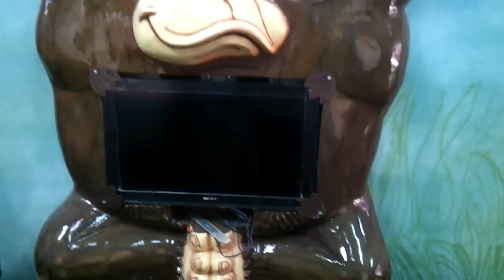TEMATIZACION SELVA INFANTIL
tematizacion general de selva centro comercial haciendasanta barbara, aerografia 2d y 3d , escenografia, techo en forma de follaje en termoformado, poltronas y sofas, figuras en 3d en fibra de vidrio, 3 monkeys tv led de 3 pulgadas con xbox elite - tobogan tobofante fibra de vidrio, piscina de pelotas fibra de vidrio, jirafa, silleteria en forma de tronco, animales, arbol tematico - tunel- pajaros en fibra de vidrio, ranas, cesta tematica, cestos de sombrilla enfibra de vidrio, cabaña adecuacion fibra de vidrio, sol fibra de vidrio, conejo con sombrero con luz de led multicolor - fiba de vidrio, impresion vinilo translucida para ventanas, etc. etcc... diseño exclusivo arte dayrascultor sas - - calle 74 b n. 69 - 68 barrio zona inustrial las ferias - bodega y oficina. tels: 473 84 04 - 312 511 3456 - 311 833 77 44 - bogota colombia - SOMOS LOS UNICOS ESCULTORES EN EL MEDIO con premiaciones nacionales e internacionales